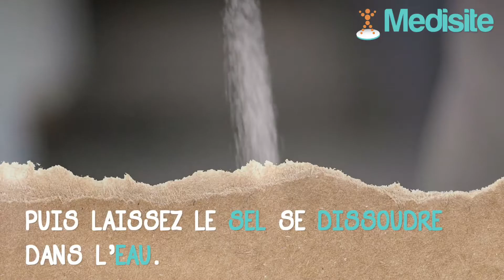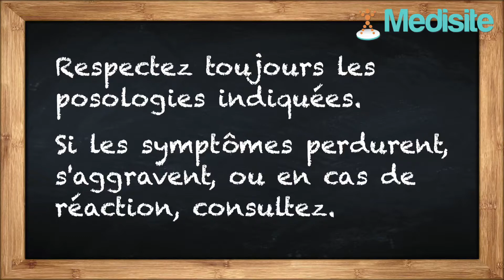Le sel : un remède de grand-mère contre les varices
Les varices sont des veines trop dilatées. Leur apparition est généralement liée à l’insuffisance veineuse chronique. Voilà pourquoi...